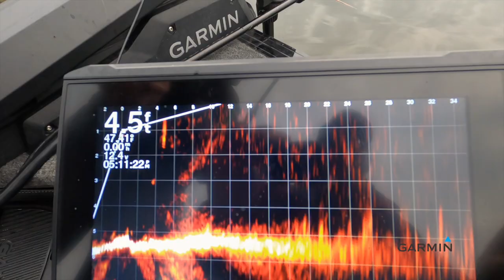LiveScope de Garmin : Exemple de pêche en horizontal… wow!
Cette façon d’utiliser le LiveScope ouvre une fenêtre pas mal fantastique pour pêcher une zone relativement peu profonde autour du bateau. Cette façon de scanner la zone horizontalement peut nous éviter de pêcher une zone sans poisson pendant de longues minutes voir heures. On en arrive même à cibler précisément des poissons et de lancer notre leurre vraiment tout près d’eux.